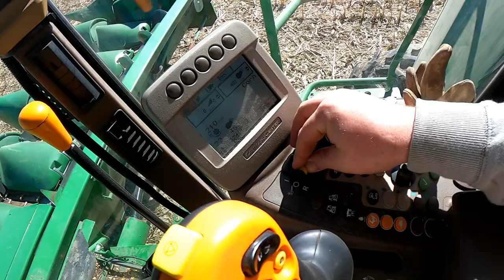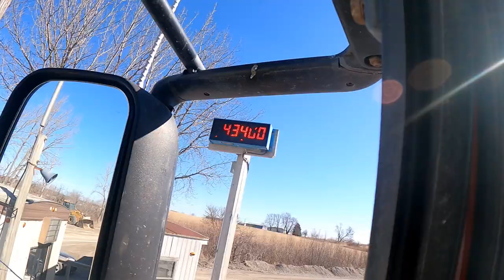HARVEST 2021! - Pickin CORN bonus!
No joke, I pick corn in 2021 already! Unfortunately it's corn that I left out all winter for deer!

Camera Setup:
GoPro Hero 9